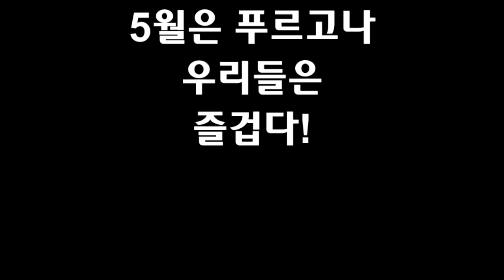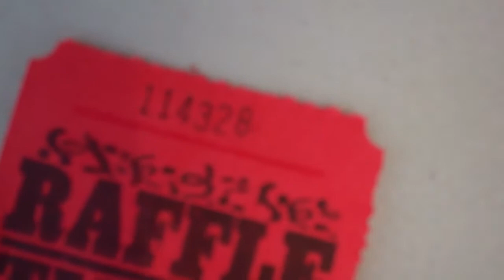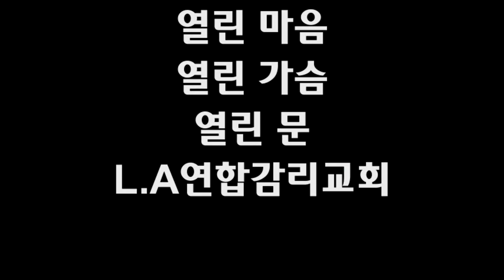Happy Church Picnic.mp4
May is green. May is hope. May is youth.
We are rejoyce with God's grace, share our love in Christ.